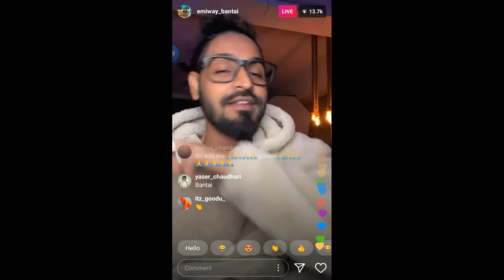Emiway Bantai Live Taking With Kara Marni | Dont Be The One New Song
Queries"

 Video Use To

     "Background Gameplay"